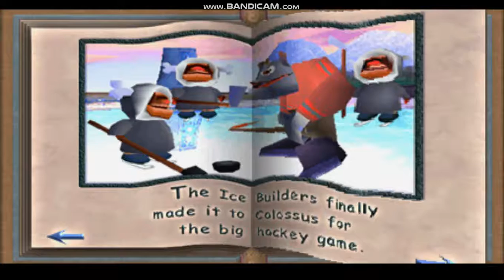Spyro 2: Ripto's Rage - The End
The End of Spyro 2.